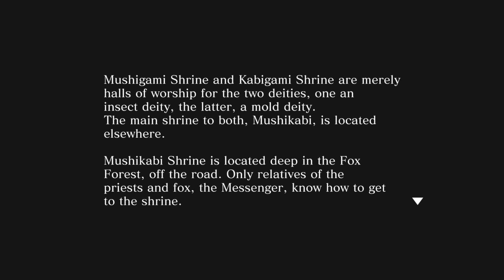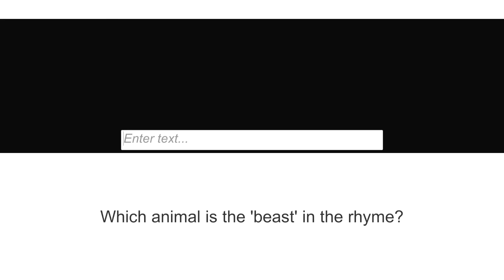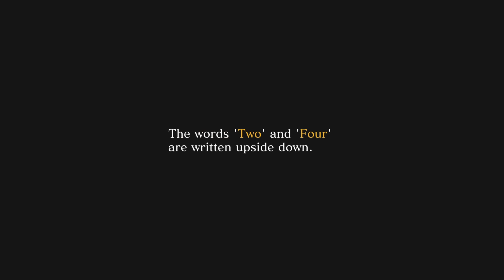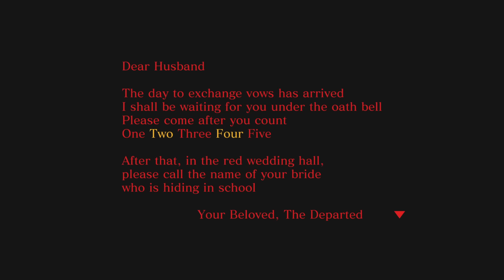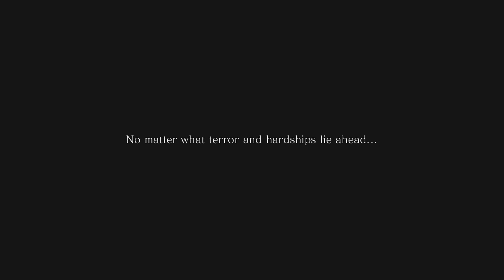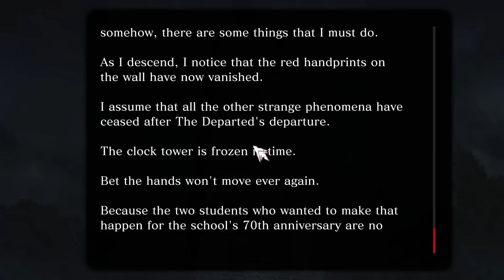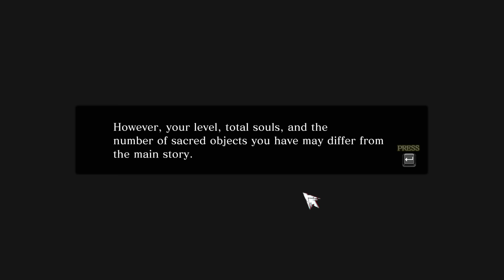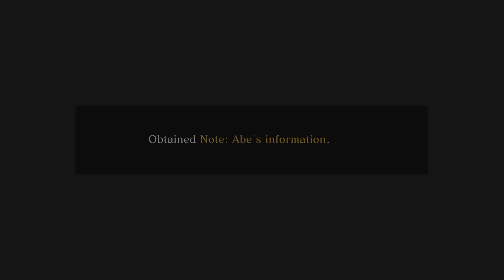Marrying A Hungry Ghost - Death Mark II [ 7 ] ALL ENDINGS Chapter 7 / Extra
The Finale & All Endings of Death Mark II video includes the latter half of Chapter 7 and the extra chapter along with the Good Bad and True Ending. At long last we finally marry The Departed and we're happy.

"Time to depart."